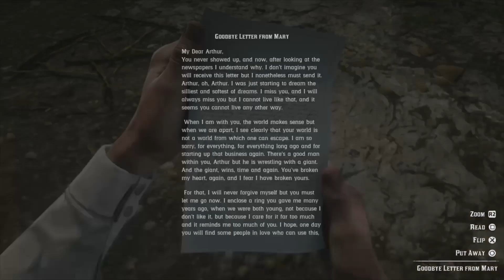Sadie gets some a$$-kickin' revenge | Goodbye, Dear Friend | Red Dead Redemption II (RDR2) Gameplay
Sadie gets some a$$-kickin' revenge
FINALLY! Sadie is such a gangsta!

Goodbye, Dear Friend
Red Dead Redemption II (RDR2) Gameplay (No Commentary)

It'll be a big help so we can continue producing content! 😇